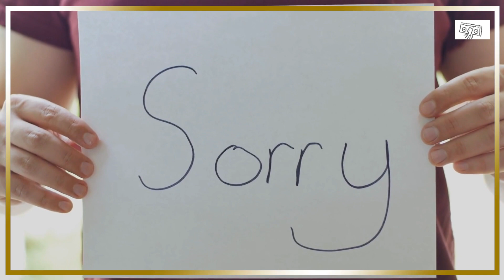Gender Equality: Why Boys Should be Taught to be Nice to Girls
Learn why promoting gender equality starts with teaching boys to be kind to girls. In this video, we'll explore the importance of teaching boys to respect and treat girls as equals. From reducing gender-based violence to promoting healthy relationships, we'll discuss the benefits of promoting gender equality and provide tips for raising boys to be supportive and respectful of girls. Whether you're a parent, teacher, or simply interested in promoting a more just and equal society, this video is for you. Watch now to learn how teaching boys to be nice to girls can help create a brighter future for all.